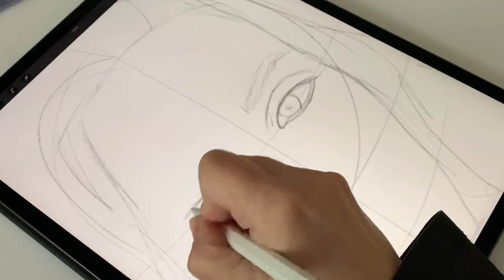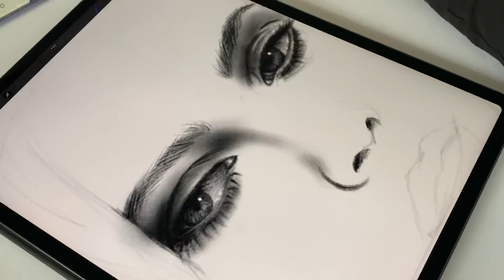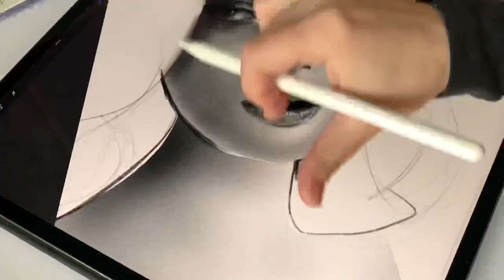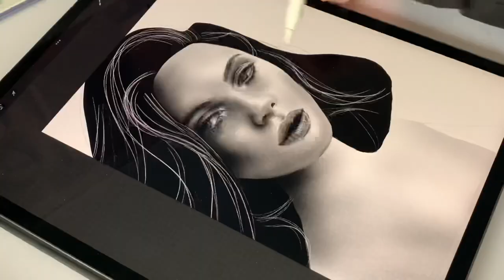Drawing Scarlett Johansson - iPad Pro - Procreate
Scarlett Johansson, drawn digitally on the iPad, in procreate app.

My brushes: